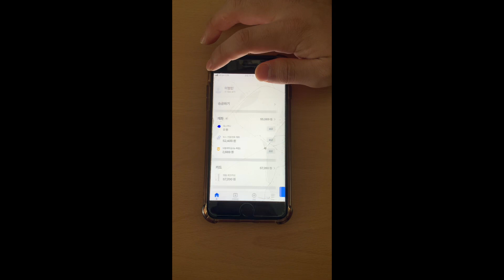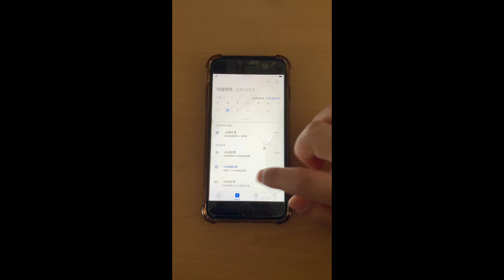[Best App Ever] Toss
2-1 김시환 김융 이휘경의 영상입니다.